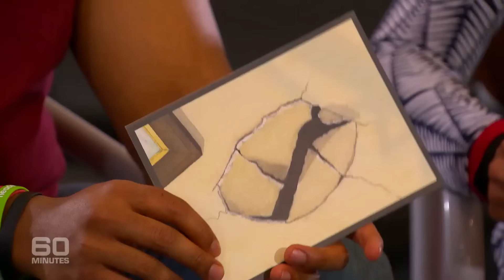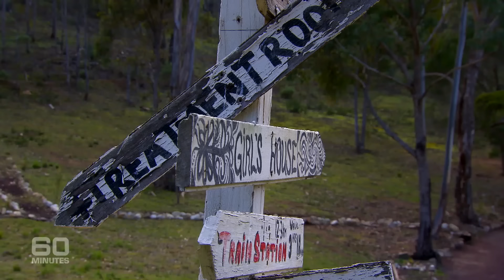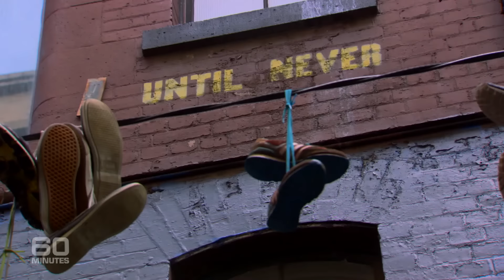Inside rehab centres fighting to end ice epidemic | 60 Minutes Australia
(2015) The ice epidemic is gripping Australia, and despite everything that has been said and written about the dangers that come with the drug, the crisis is only spreading. It seems impossible to stop, but there is hope for those lucky enough to get help. However, the severe shortage of rehabilitation places means only those who pay can get saved. The rest are forgotten – until they crash a car or murder an innocent victim. 60 Minutes goes inside the rehab centres to see how lives and families are being saved. It’s a crucial development in this war on ice, because we're all at risk and this war will take a lot more time and money to win.